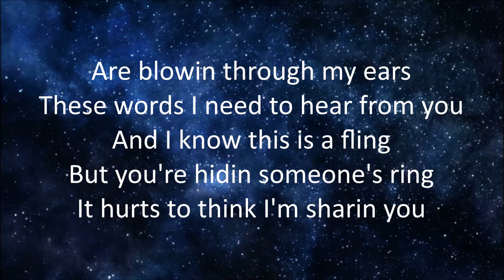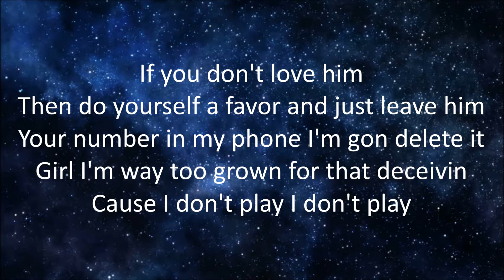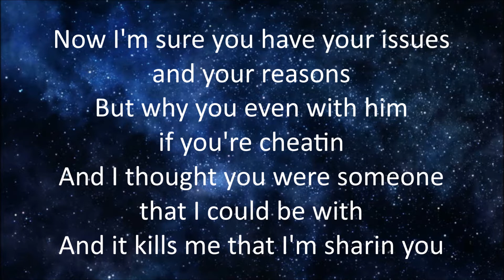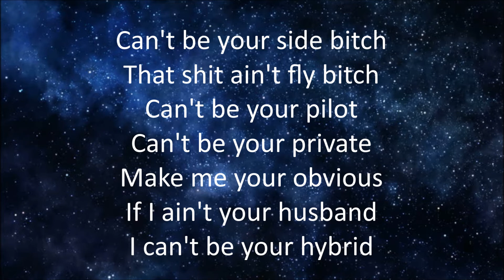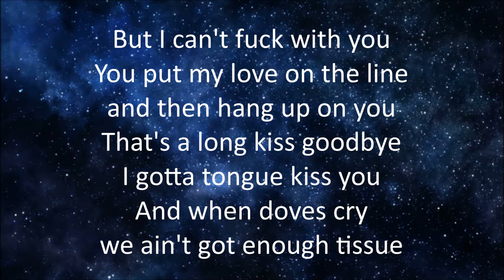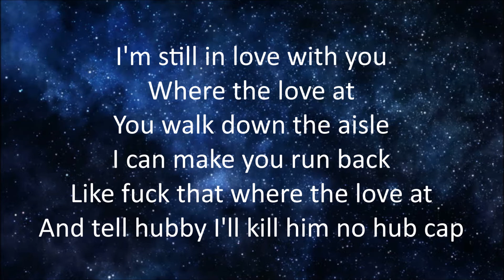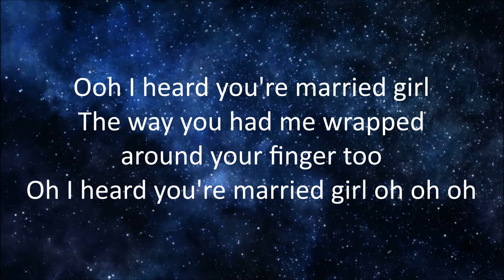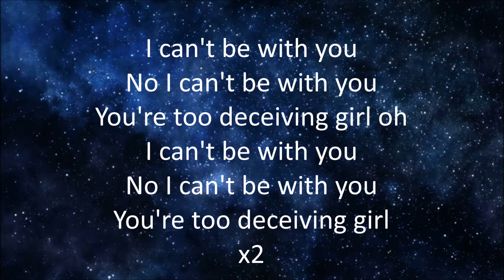The Weeknd - I Heard You're Married (feat. Lil Wayne) [Lyrics]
I Heard You're Married
By: The Weeknd & Lil Wayne